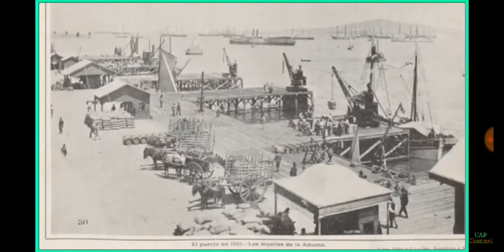We need to come together it's time for me to tell the truth and positive side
We need to come together it's time for me to tell the truth and positive side it's time uap a hope u dont mind me using one of your videos a have some answers and together we can all have a cast and see the full picture love you all